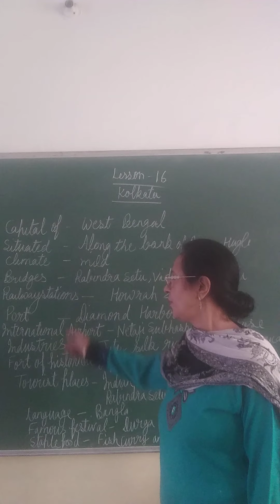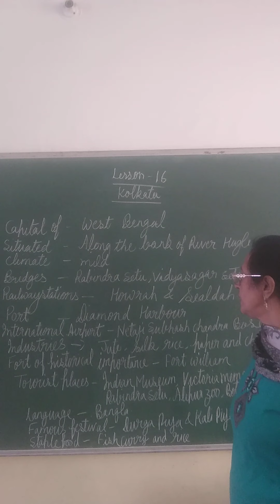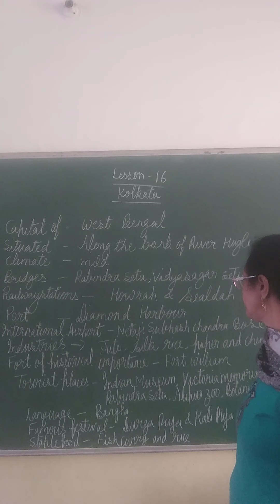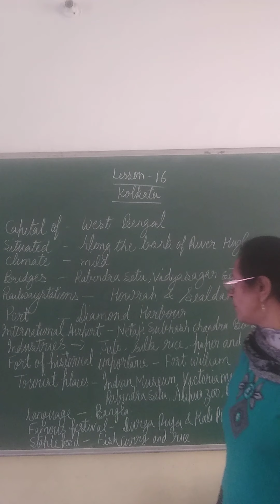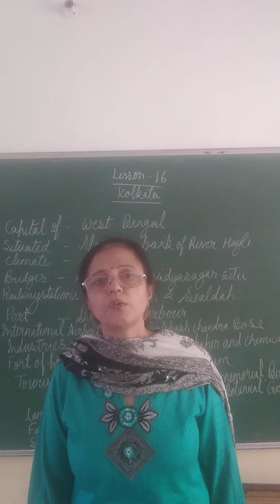Class - 3 L-16 KOLKATA